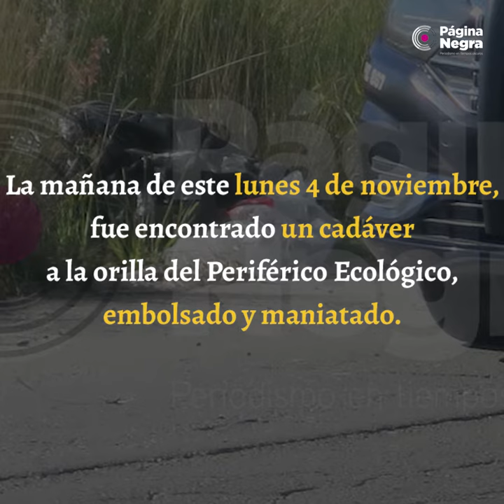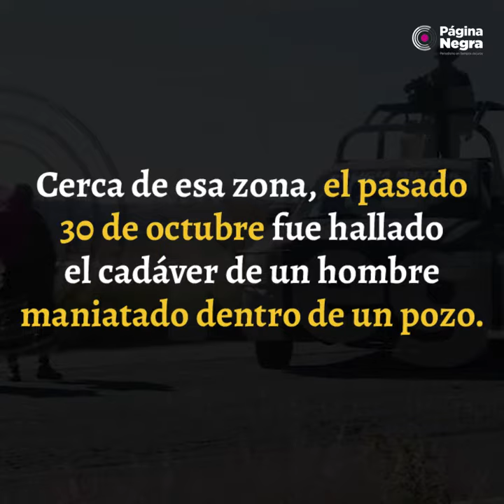Abandonan cuerpo maniatado y embolsado en el Periférico Ecológico en Puebla.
Embolsado y maniatado fue localizado el cadáver de una persona, a la orilla del Periférico Ecológico, en inmediaciones del Centro de Reinserción Social de San Miguel.